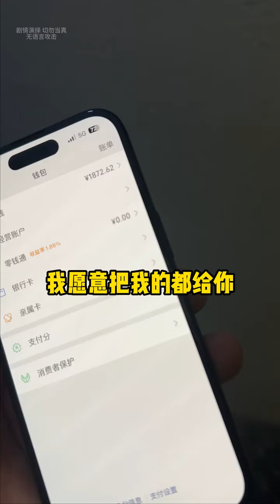我会尽我所能的帮助你 李礼